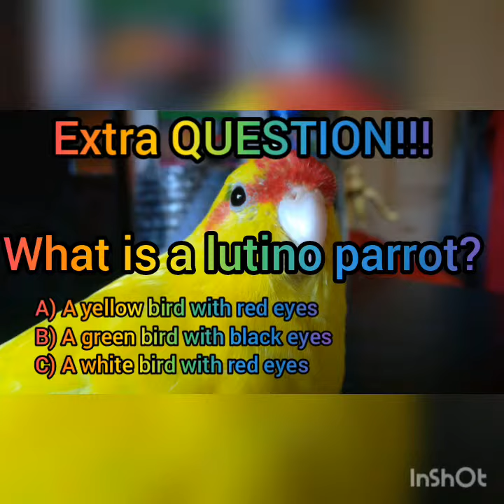The ULTIMATE SUBSRIBER Guillaume Kokito and Cucumber quiz. Can you pass the test?